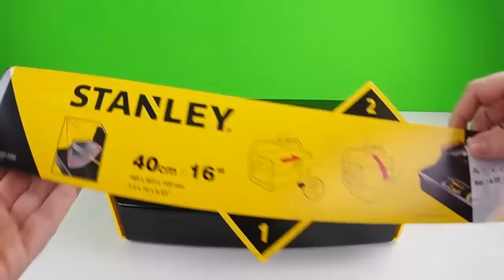Stanley Cassetta Cantilever 16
Iniziamo oggi una serie di video dedicati al fai da te, cominciamo con una bella cassetta dove riporre tutti gli attrezzi e poi vedremo man mano cosa metterci dentro ;)

La trovate qua